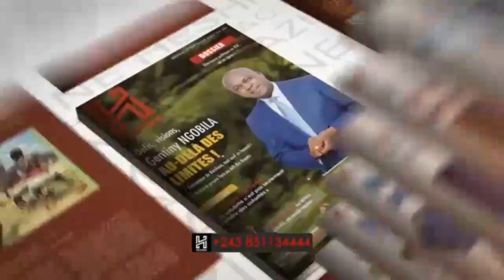SURENDETTEMENT DE LA VILLE DE KINSHASA:ANDRE KIMBUTA DEVANT LE PARQUET: CHINOIS DE L 'UDPS.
SURENDETTEMENT DE LA VILLE DE KINSHASA:ANDRE KIMBUTA DEVANT LE PARQUET: CHINOIS DE L 'UDPS DU 30/04/2020